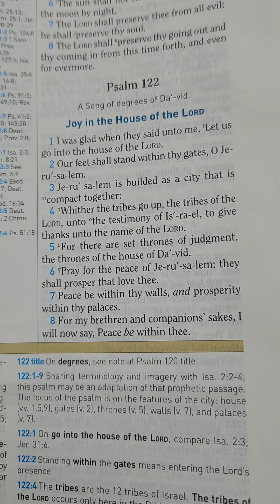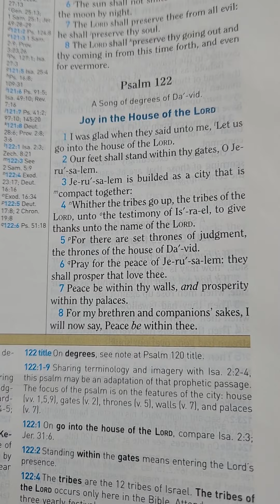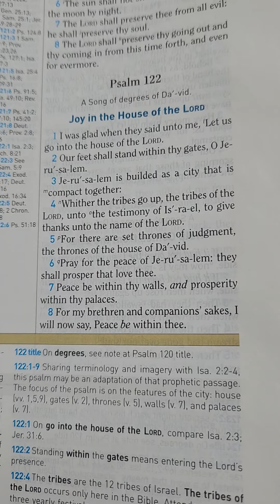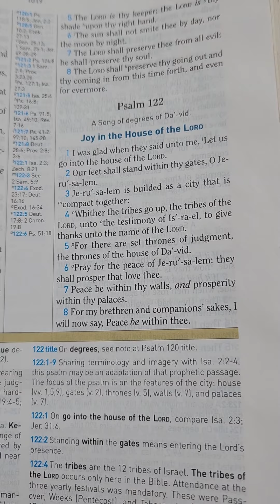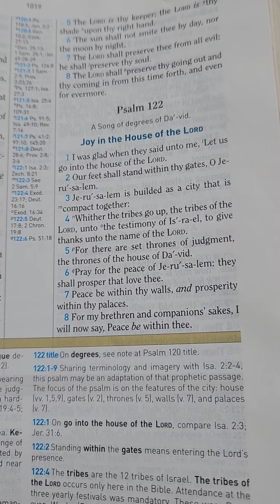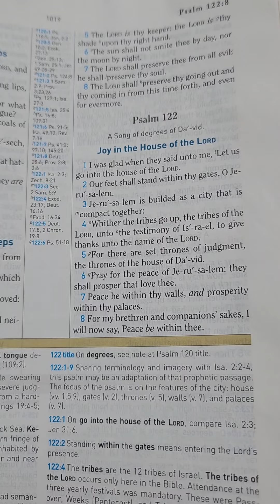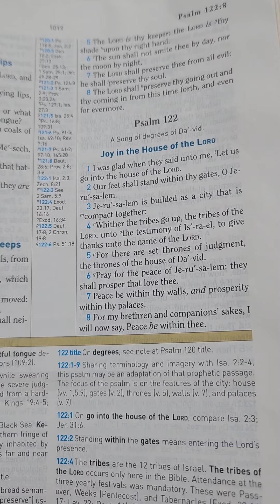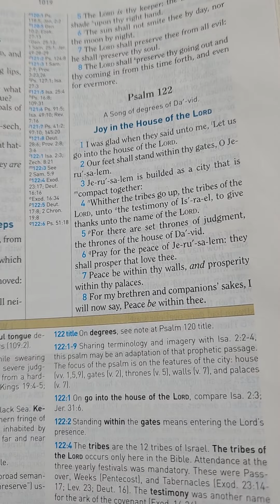Intercession for Israel and Jerusalem ( believers in Messiah please pray with me)